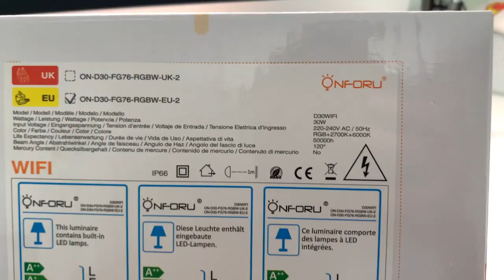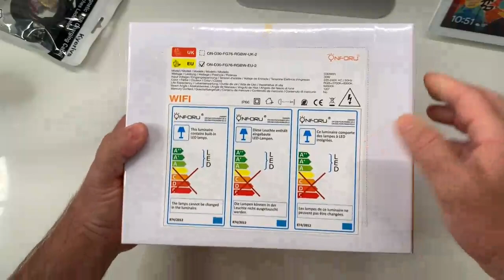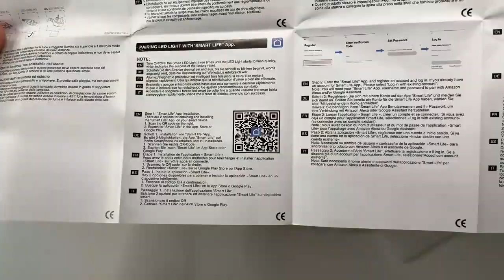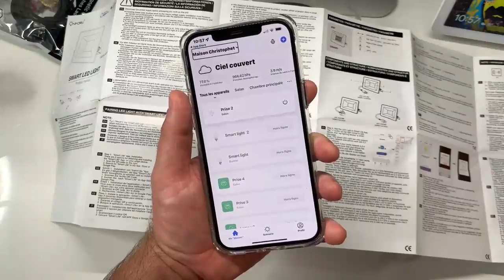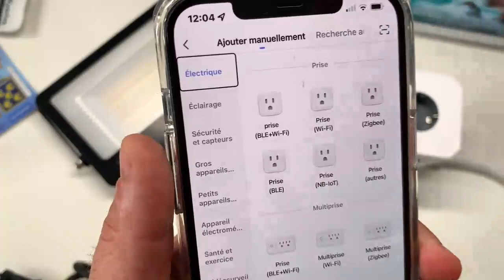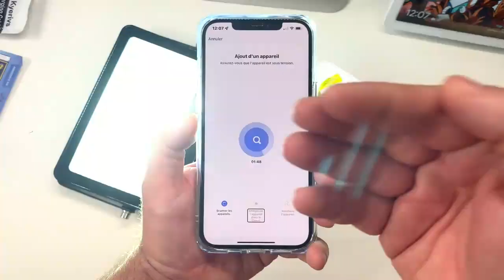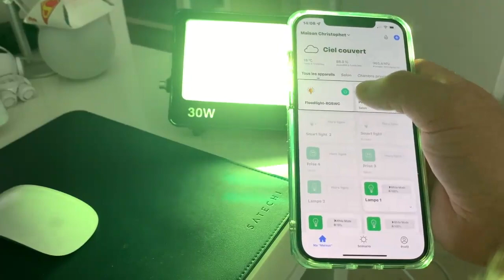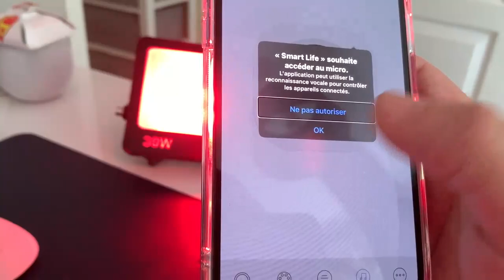Onforu projecteur extérieur IP 66 Accessible Google Assistant Alexa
lien du produit:
Amazon FR